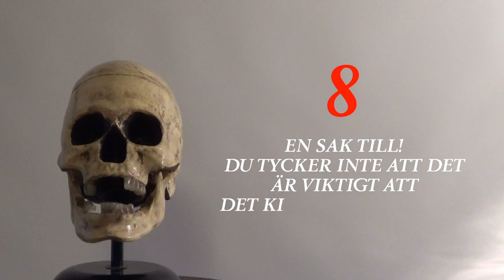7 viktiga punkter varför du Inte ska boka Lars-Peter Loeld till ditt nästa event!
Lars-Peter Loeld är en av Europas främsta tankeläsare och mentalister. Loeld är även föreläsare och konferencier! Varumärken som Mindgames, Happiness at work, Teamplay och The Box! Läs mer på och